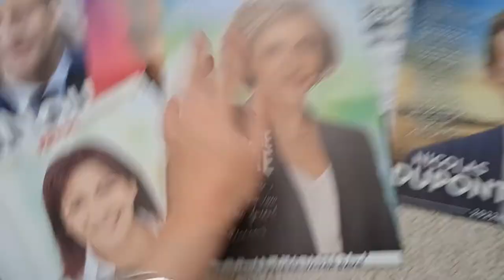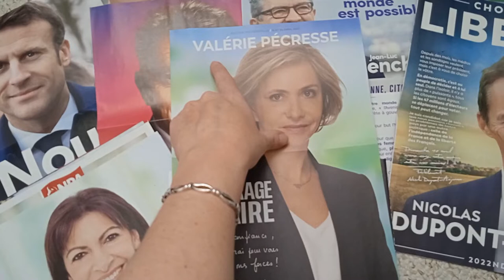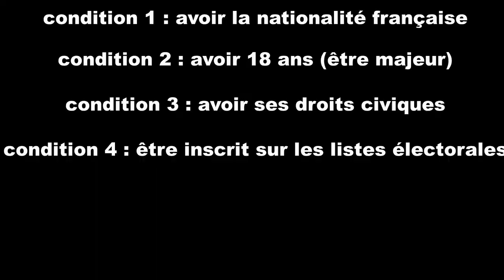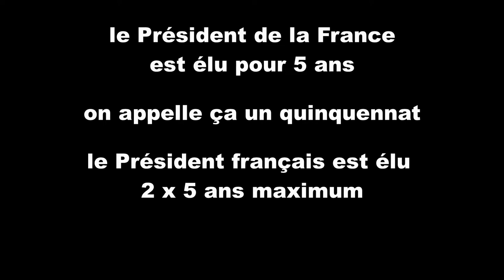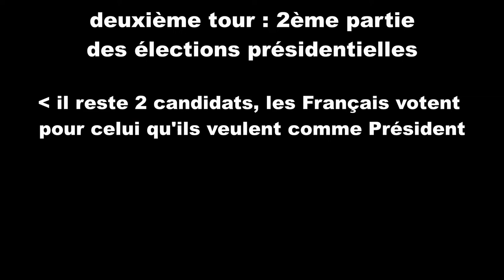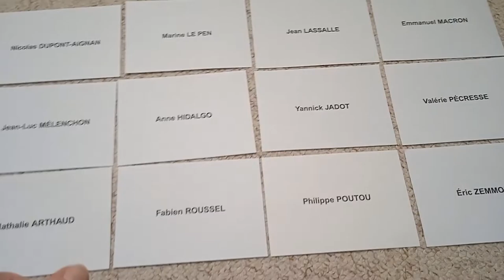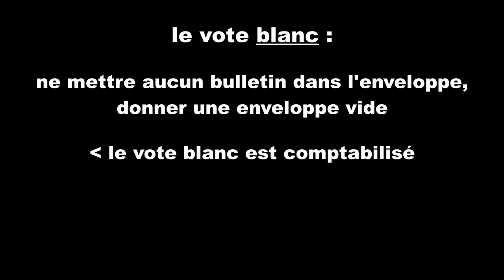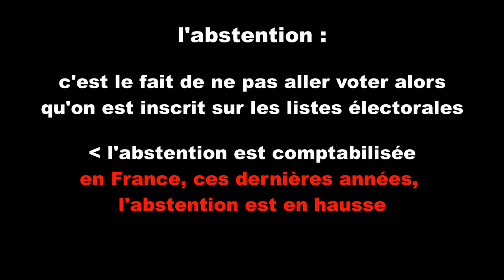Je vous explique comment on vote en France, élections présidentielles 2022 - vidéo 93 - FR/IT/EN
Sur Vocabolario Francese, je vous explique comment on vote en France car ce sont les élections présidentielles 2022. Les Français élisent leur nouveau président de la République. Je vous explique comment se déroule une élection en France et comment ça se passe pour voter : les conditions pour voter, le programme des candidats, l’affichage en ville, la carte électorale, le déroulement d’un vote au bureau de vote, le débat télévisé des candidats et le résultat de l’élection en direct à la télévision.

A PROPOS DE VOCABOLARIO FRANCESE :
Je m'appelle Aurélie. Avec "VocabolarioFrancese" je propose à ceux qui apprennent le français de développer leur vocabulaire grâce à du langage courant et des expressions de la vie de tous les jours et d’améliorer leur compréhension orale du français. Je propose des vlogs, visites de villes et monuments, balades, recettes de cuisine traditionnelles... Pour en savoir plus sur la culture, le patrimoine et les traditions en France.

Musique utilisée
Titre : Spark
Auteur : Vexento